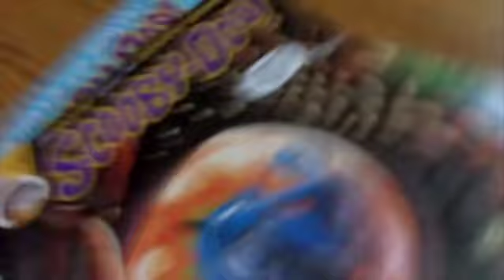10K Sub Special - My First Video!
To celebrate, I thought I'd share the first ever video I uploaded to YouTube, in February 2010! I was just a kid at the time and I had made this short clip of me just bashing some random things in my room together, mostly toys and other stuff. I'm super embarrassed by it now, but I thought you guys would get a kick out of it. Thank you guys for all the support!